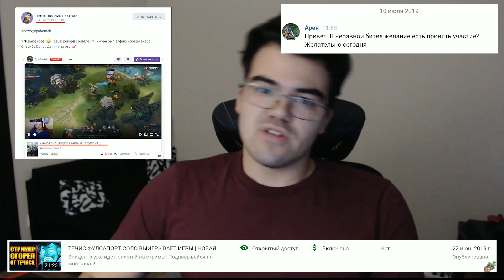РАЗБОРКИ ЗА ГАРАЖАМИ С ТРАВОМАНОМ